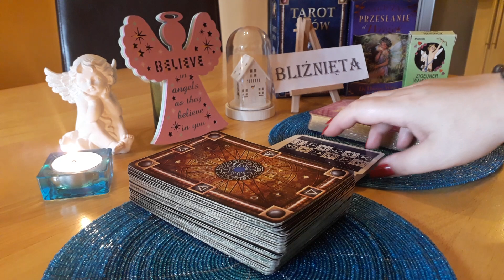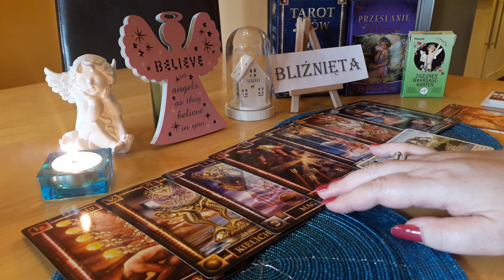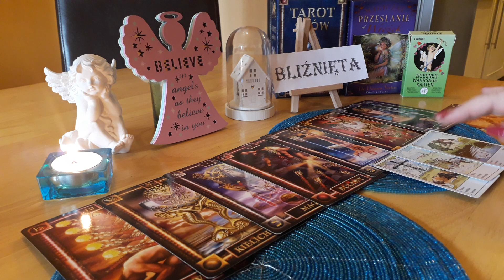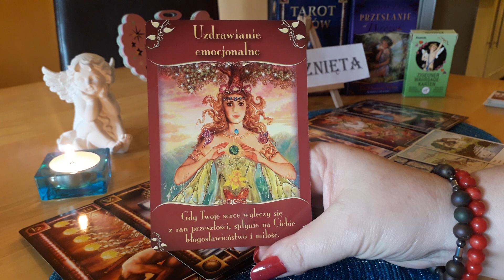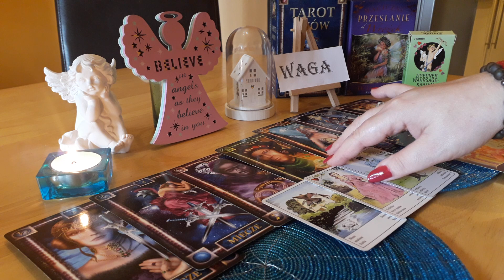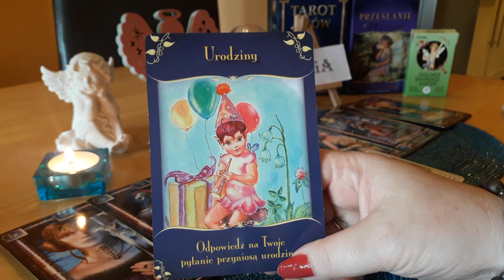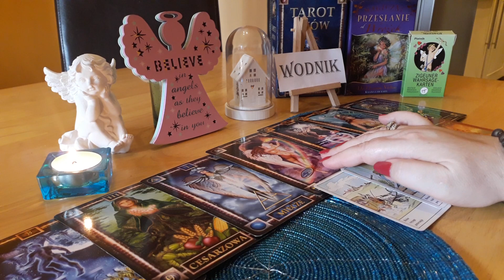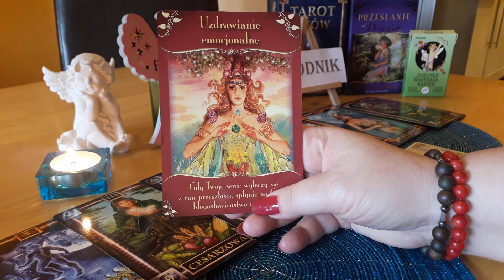HOROSKOP TYGODNIOWY ♊ BLIŻNIĘTA ♎ WAGA ♒ WODNIK OD 31.08.DO 06.09.20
Talie Kart których użyłam w filmiku: Tarot Snów, Karty Cygańskie, Magiczne Przesłanie  od Wróżek.